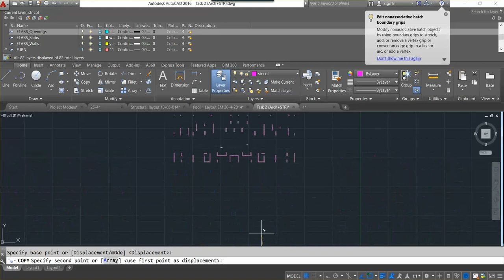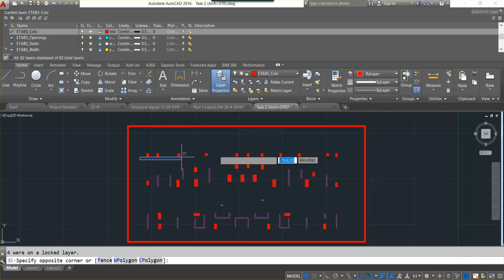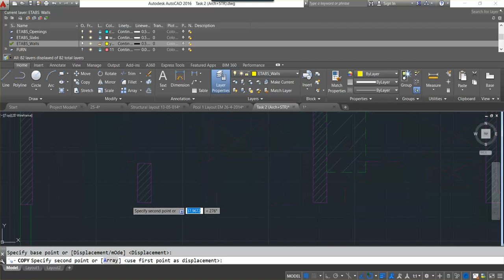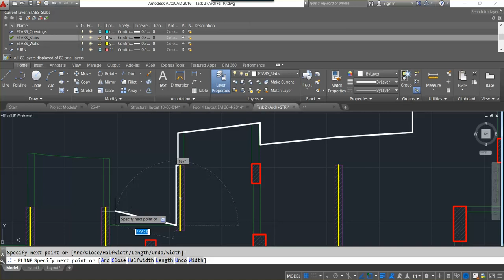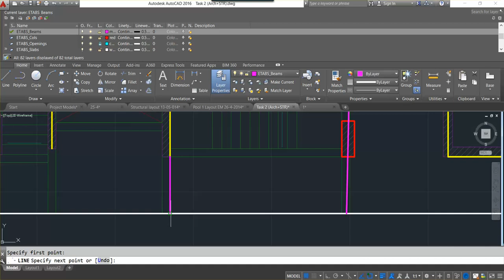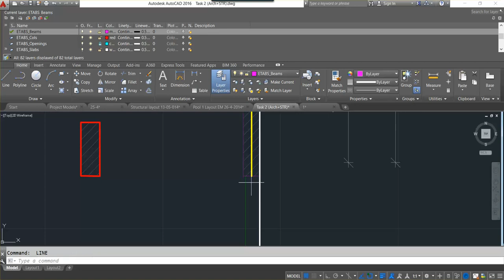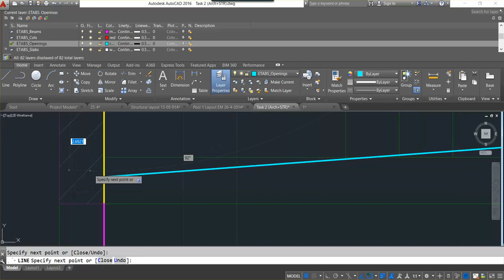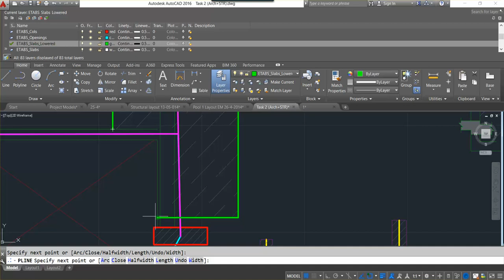ETABS 01 (Creating DXF File )